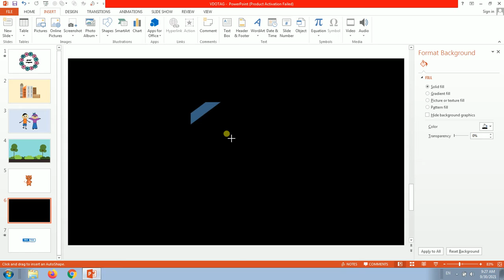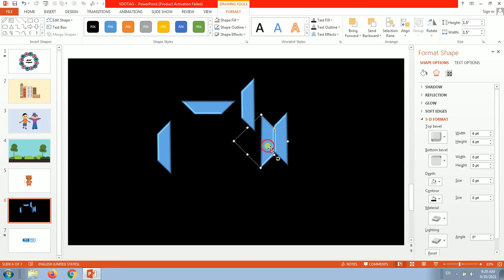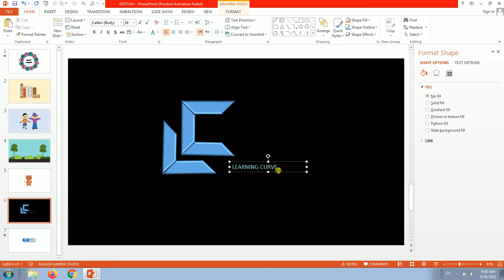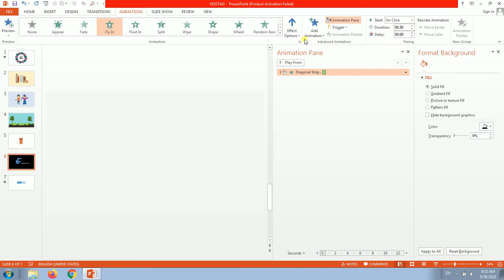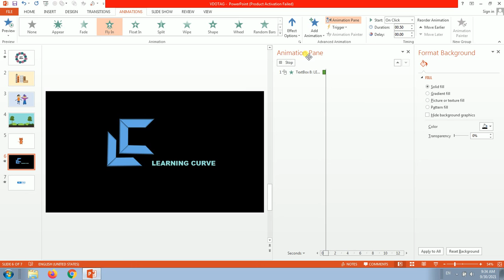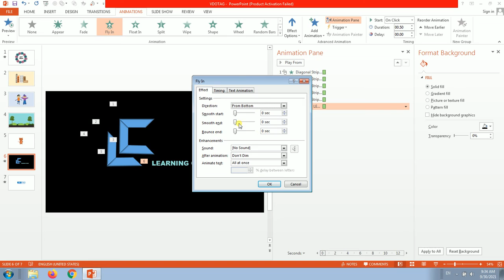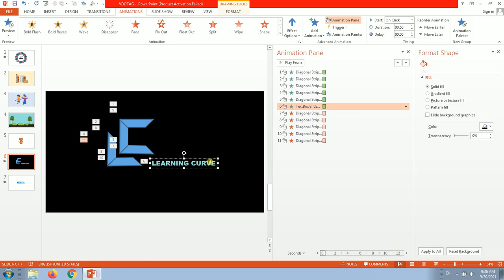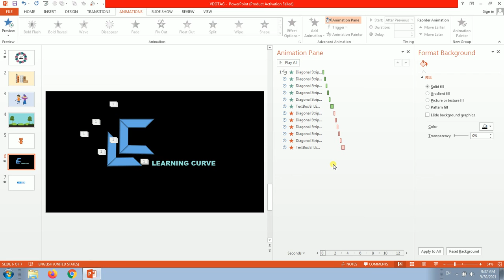Fly in and out animation in PowerPoint | Learn how to animate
In this tutorial, you will learn how to use the fly in and out animation in PowerPoint.